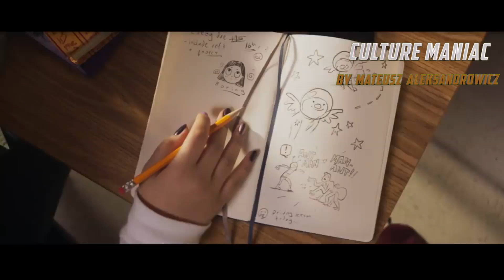Ms. Marvel - Odcinek 1- Recenzja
Recenzja 1 odcinka serialu ,,MS. MARVEL" serial będziecie mogli zobaczyć w Polsce już 14 czerwca na platformie Disney Plus.